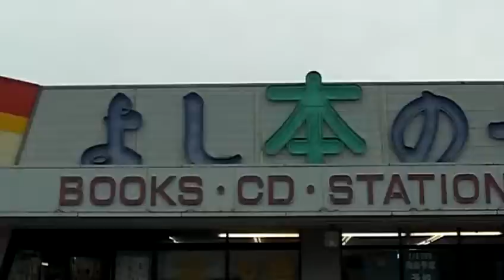青森 アメリカ屋 倒産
青森の空店舗
洋服屋